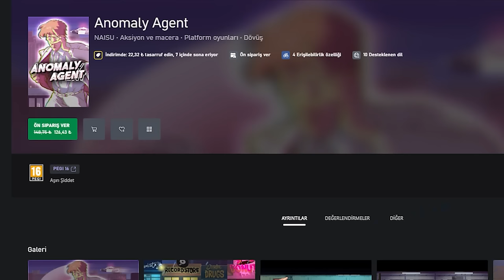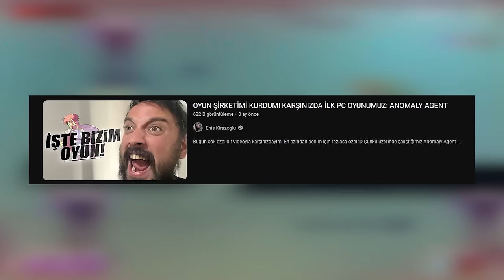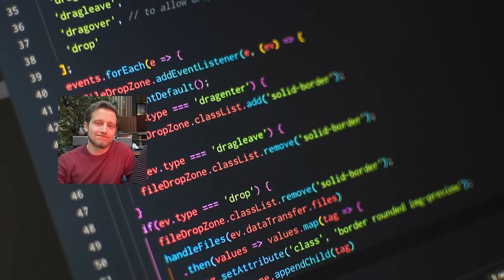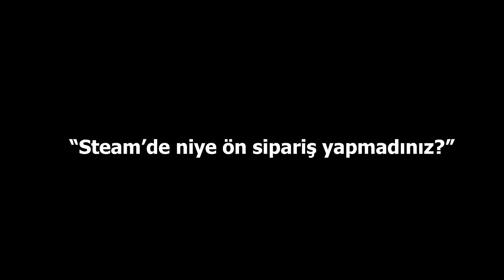HAYATIMI KAYDIRAN OYUN: ANOMALY AGENT ÇIKTI (PC, XBOX, SWITCH, STEAM DECK)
Switch ve Xbox'ta da varız. Onun için link paylaşmıyorum. Konsoldan bakılır herhalde diye. :D

Niyahetinde bugün de geldi ya artık gözüm arkada gitmem herhalde. :D

2019 yılında acaba yapabilir miyiz diye başladığımız fakat bir türlü gerçek anlamda yapma sürecine girişemediğimiz, 2 seneye yakın sürüncemede geliştirdiğimiz, en son 2021 itibariyle 3 kişi olarak tam zamanlı bakabildiğimiz. Ardından gelenleri gidenleri destek verenleriyle sesinden müziğine tasarımından oynanışına her şeyini bir şekilde paketleyebildiğimiz Anomaly Agent sonunda çıktı.

Umarım beğenerek oynayacağınız bir şey çıkarabilmişizdir. O kadar zor bir süreçti ki bu her şeyi sıfırdan öğrenmek yapmak etmek, gerçekten inanılmaz yordu bizi. Ama bir yandan çok şey de kattı.

Videoda da dediğim gibi sırada: Rogue-like modumuz var. Şubat ayında onu çıkaracağız. Serseri Ajan Modu diye. Rogue Agent Mode da ingilzce ismi olacak.

Bu arada bir son dakika güncellemesi bir Çinli yayıncıyla Asya bölgesi için anlaştık. Bakalım Asya'da oyunumuz daha fazla oyuncuya ulaşacak mı, göreceğiz. Onun da güncellemesini paylaşacağım sizlerle.

Tekrardan tüm bu destek için teşekkürler. Bir hata vs. çıkabilir. Bölümü baştan başlatarak tüm hatalardan sıyrılabileceğiniz bir sistem yapmaya çalıştık. Hani en kötü ihtimal Restart atınca düzelsin mantığını korumak istedik. Ancak daha kritik bir şey görürseniz de haber edin abi. Biz zaten takip edeceğiz arka plandan ama dediğim gibi tek bir developer var ekipte, o yüzden çok hızlı hareket edemeyebiliriz. Bunun için şimdiden kusurumuza bakmayın. Umarım hatasız kılçıksız bir deneyim olur sizin için.

İyi günler!